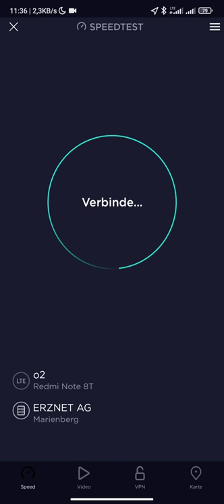Freenet Funk LTE Speedtest Chemnitz Park der OFD